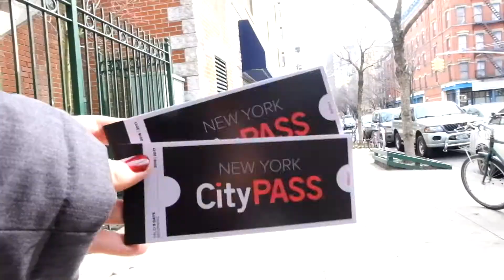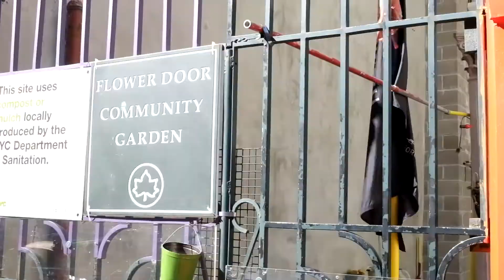VLOG NYC #6 : Anecdotes croustillantes & recette bien grasse !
Bien crevée aujourd'hui, les journées à 20km/jour se font sentir ! Donc on se repose oklm & on bosse un peu (digitalnomad) tout en mangeant (bah oui).